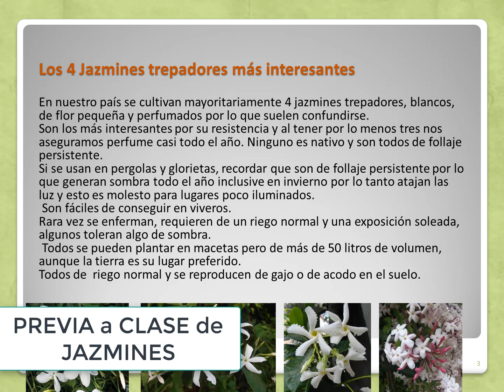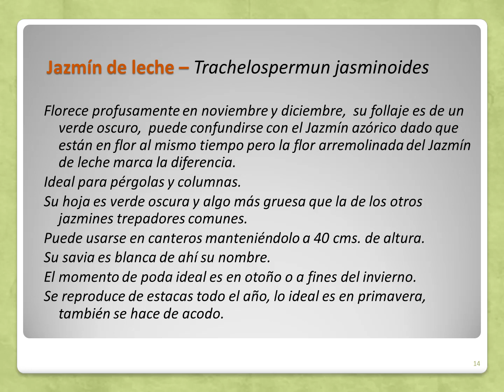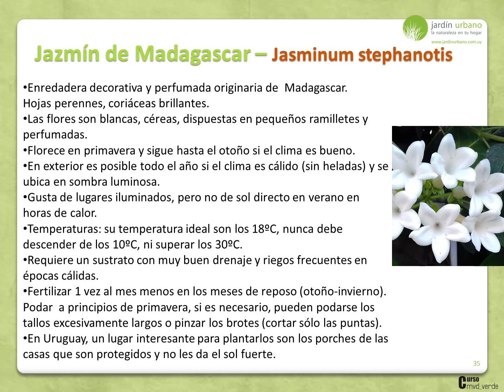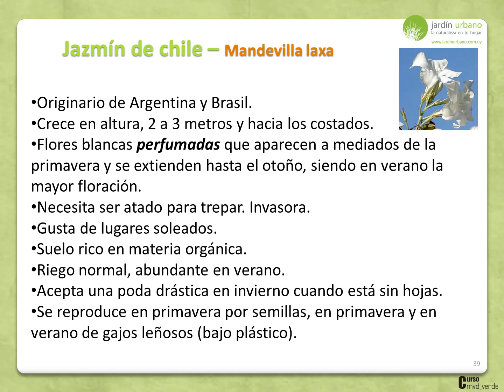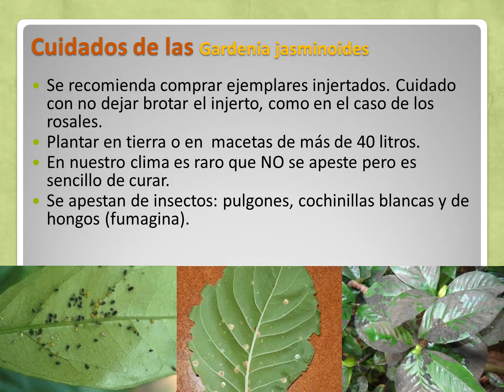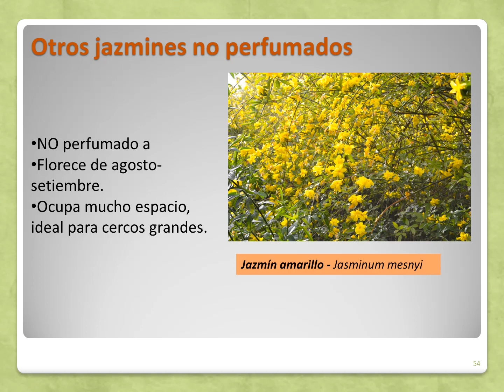Presentacion Previa Clase de Jazmines a Distancia